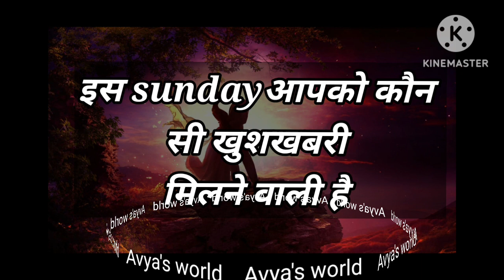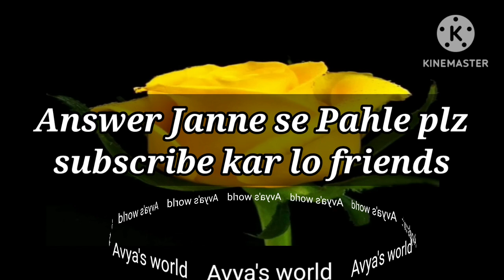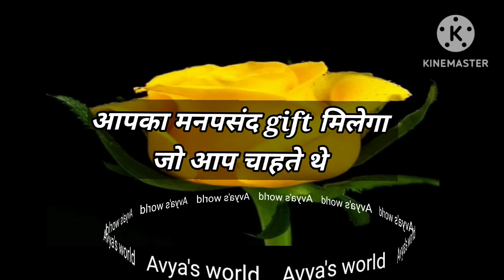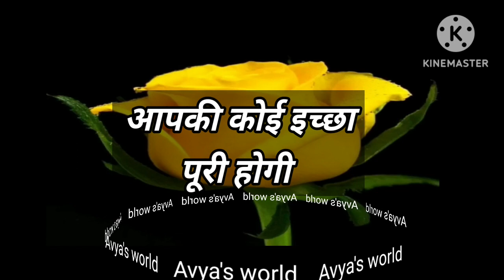Love Quiz game | Love test | choose one number